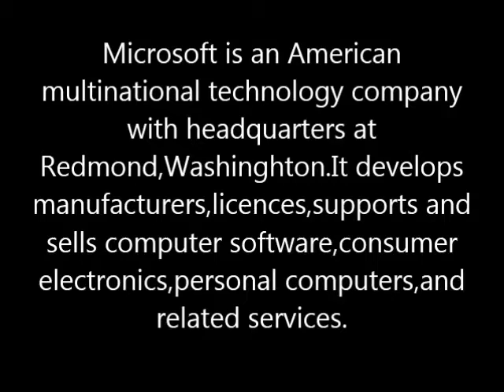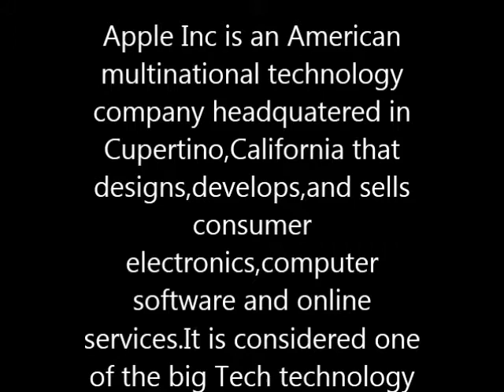Microsoft VS Apple